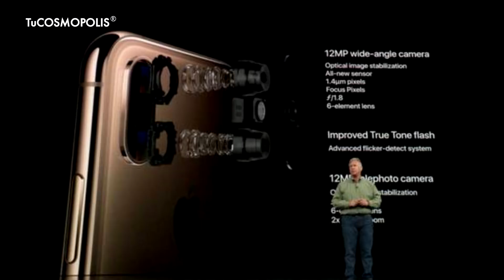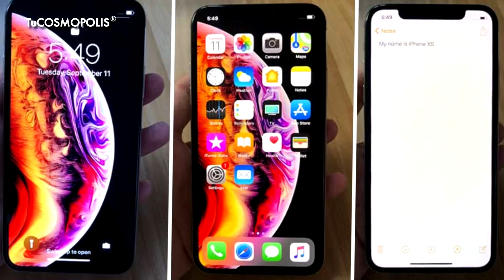ASÍ es el NUEVO IPHONE CUESTA 1,000 DÓLARES y NO ES COMO NADIE ESPERABA